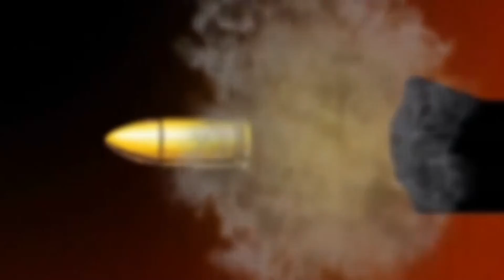41 PLANTÃO DO TREIS OITÃO com MENDES AGUIAR 16 de Julho 2015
Assista aqui ou na TV Canal 26 Net Cidade em vários horários as principais noticias poiliciais da semana como; Muitos acidentes com motos marcam a semana, Ladrões levam carro e depois colocam fogo, Vovô das armas é preso com 35 armas em Araraquara e mais.